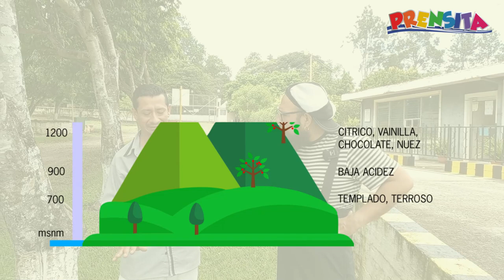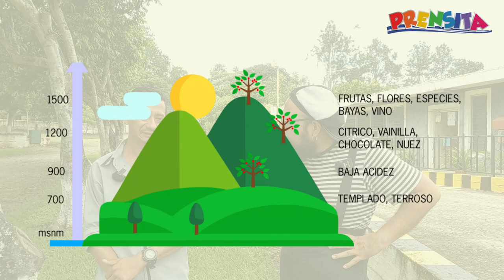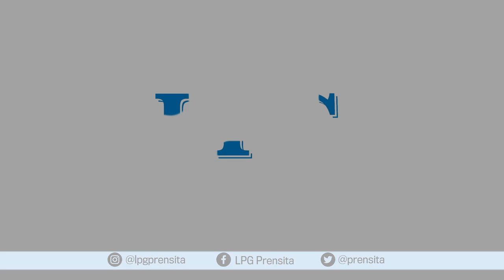La magia detrás del café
Acompaña a Guardadito en este recorrido cafetalero desde la corta del grano de oro y su paso por el beneficio. En más videos te seguiremos contando sobre el recorrido del café hasta llegar a la taza.